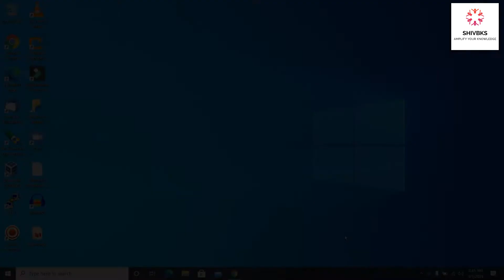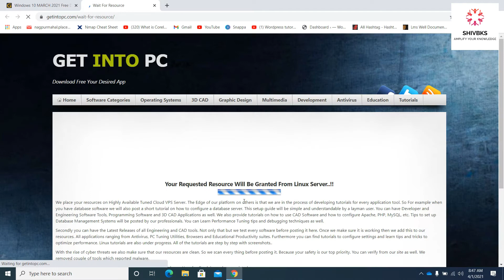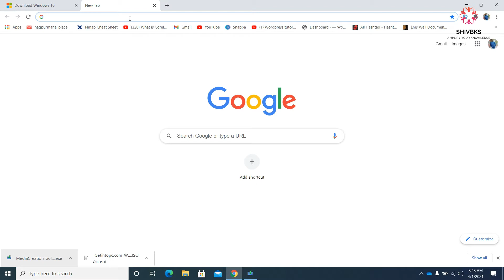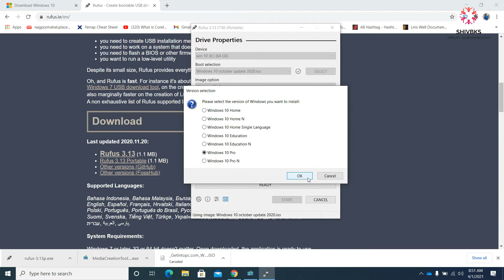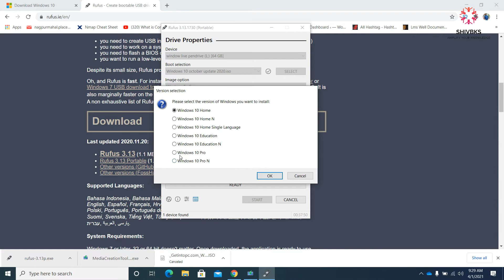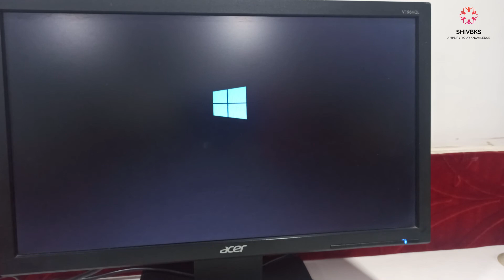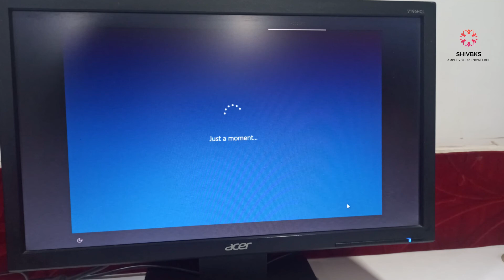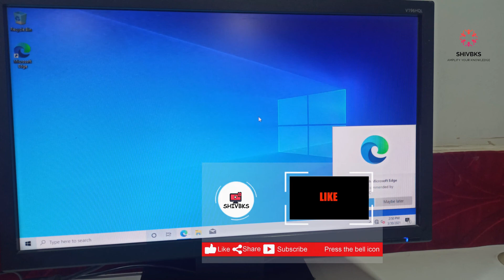How to Install and Run Windows 10 from a USB Drive in Hindi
Windows To Go is a feature in Windows 8 Enterprise, Windows 8.1 Enterprise, Windows 10 Education and Windows 10 Enterprise versions prior to the May 2020 update, that allows the system to boot and run from certain USB mass storage devices such as USB flash drives and external hard disk drives.

Operating System: shorturl.at/pMVZ3
CCNA PAYLIST: t.ly/4yhs

shorturl.at/nBO78